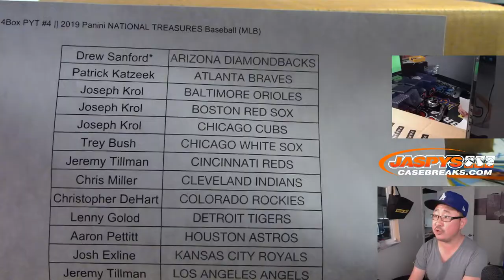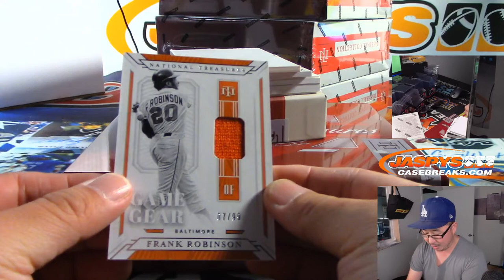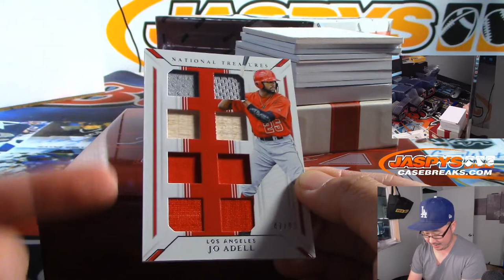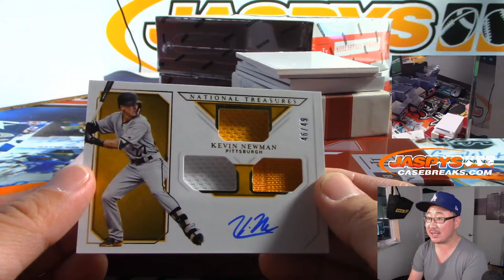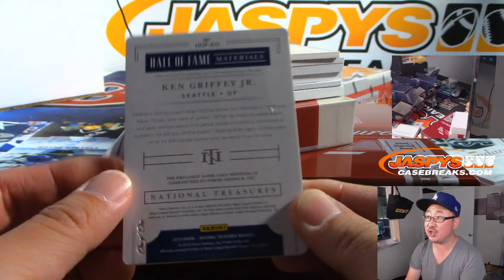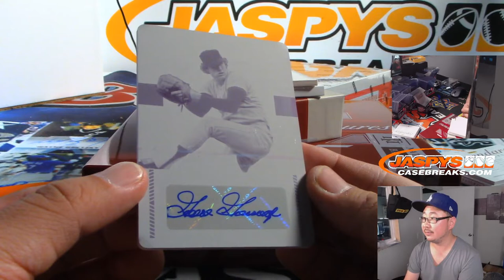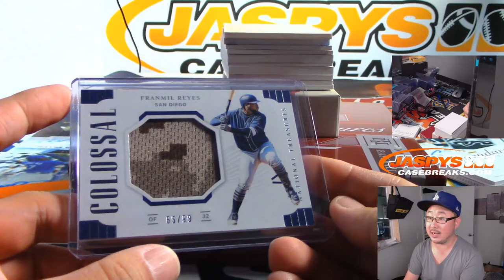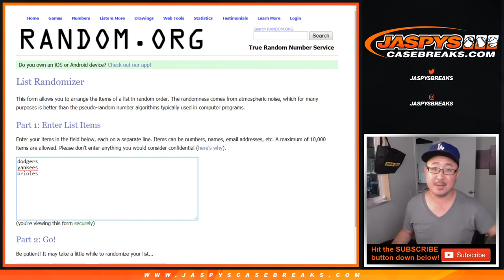Fr, 09/27/19 || 4Box PYT #4 || 2019 Panini NATIONAL TREASURES Baseball (MLB)